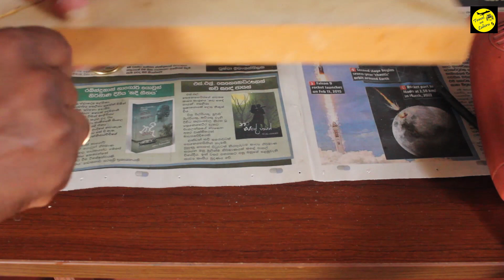Photo Frames හදලා විකුණන්න පුළුවන්.| How to make Photo Frames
පොඩියට පටන් ගන්න පුළුවන් ලේසිම දෙයක් Photo Frames හදන්න හදලා විකුණන්න